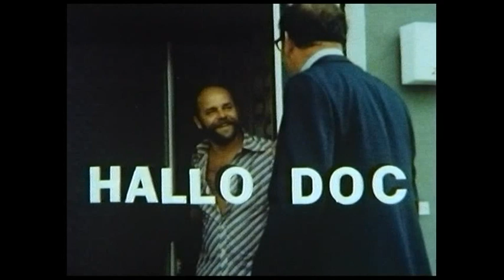ES Video präsentiert: Hallo Doc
Ein Amateurfilm von Egbert Schmitt aus Nürnberg